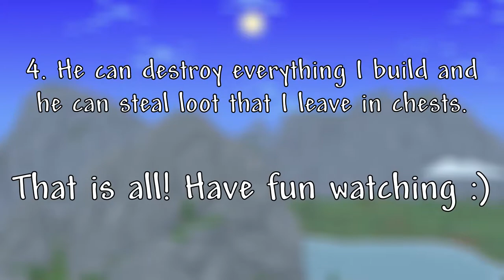Terraria Battles! - Beating Terraria but my friend tries to stop me! - Episode 1! (feat. Zescio)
Hi everyone! I really hope you like this challenge! This one took more time then the other once so I hope you enjoy!